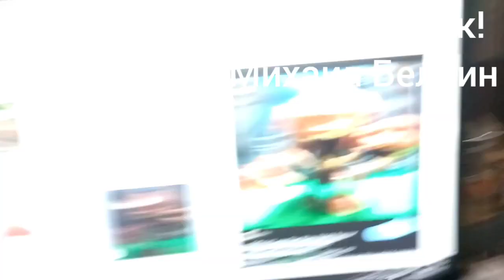Спонсор показа (Понедельник! Михаил Белкин, 08.01.2023, 01:00)